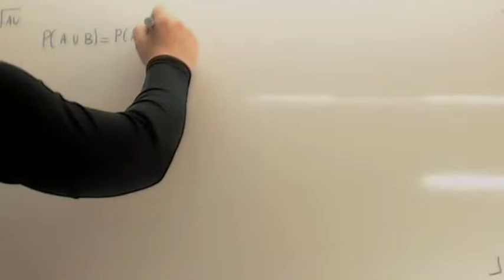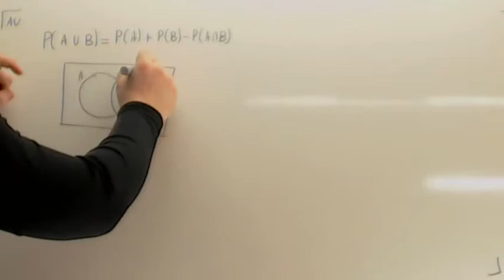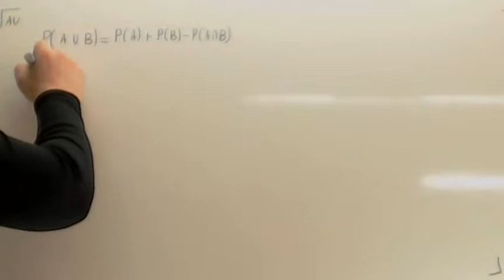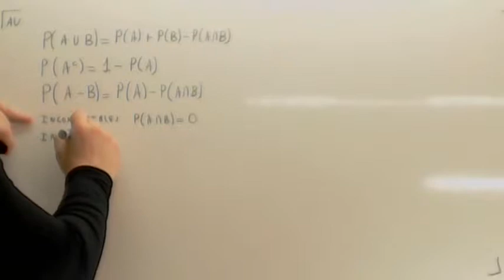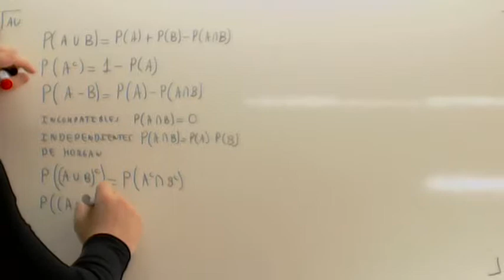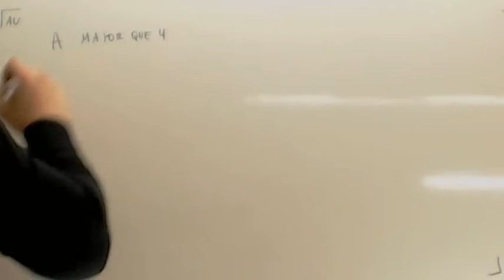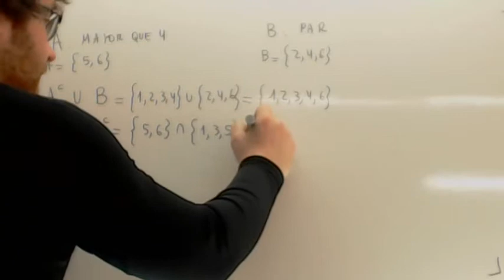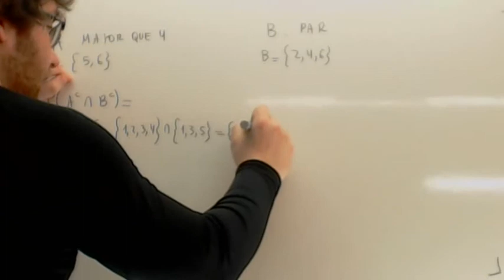Formulas de probabilidad 02 Usero